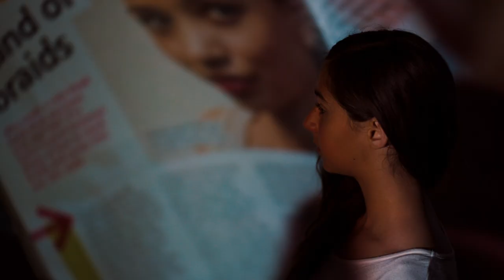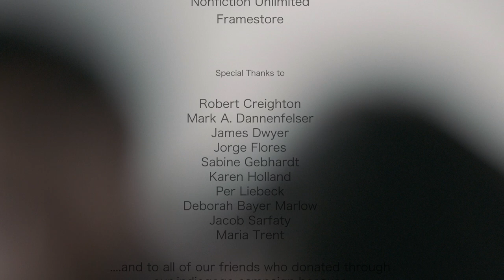"Release"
“Release” is the 2nd in our series of Mindful Shorts, and it focuses on stress and anxiety as experienced by middle school kids. 70% of middle school students today report feeling “stressed out” — an alarming figure, and a sign that something must be done to help kids manage the sense of overwhelm and frustration they experience so that they can blossom into young adults who are equipped to navigate their way through life's challenges in a positive, productive way. We hope this film in some small way helps not just kids, but everyone who suffers from the toxic effects of stress and anxiety.

A very different approach than its predecessor “Just Breathe” (which focused on Anger in elementary school kids), “Release” was designed to be more visceral/experiential. We wanted to visually communicate the differences between calm and anxious states of mind/body, so that viewers could truly relate to those experiences while simultaneously benefiting from a basic lesson in Mindful Meditation.

We are currently raising money to complete a series of 6 Mindful Shorts -- experiential short documentaries that explore the practice of mindfulness as it pertains to self and culture from childhood through old age. Four of the six films -- "Just Breathe" (on Anger), "Release" (on Anxiety), "Into Light" (on Depression), and "A Good Day" (on Addiction) -- are finished and currently being shared around the world via social media, film festivals, classrooms, doctors' offices, and social service departments. We have two more films to complete (on Trauma, and Grief) that will provide people with a holistic view of mindfulness and how the application of this simple philosophy can help us - as individuals, and as a global community - throughout all stages of life.

If you'd like to help us complete the series, please make a tax-deductible donation

Many thanks for reading and watching, and above all, for your support!